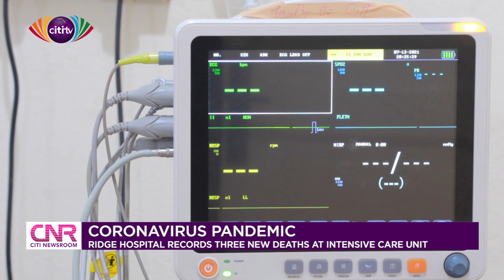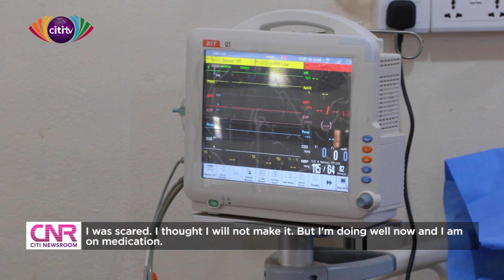COVID-19: Ridge Hospital records three new deaths in its ICU | Citi Newsroom